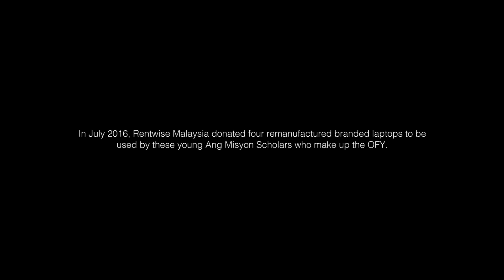Orchestra of the Filipino Youth (OFY) performs "Philippine Meddley"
The Orchestra of the Filipino Youth (OFY) performs "Philippine Meddley" at KLPAC in thanks to Rentwise for the donation of 4 remanufactured laptops as part of Rentwise's CSR program to improve ICT learning accessibility among underprivileged children.

Rentwise Malaysia is dedicated and committed to improving access to proper ICT facilities among the underprivileged children.

For more information on how you can work with us on our CSR program, visit us